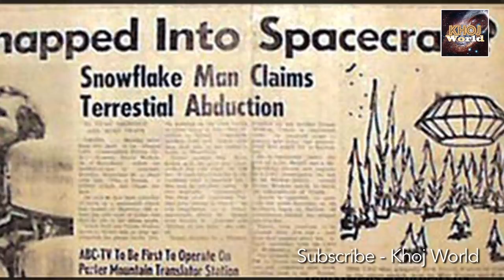देखिये एलियन कैसे आये और किस तरह से की इंसान की किडनैपिंग और वापस धरती पर कैसे छोड़ा / khoj world